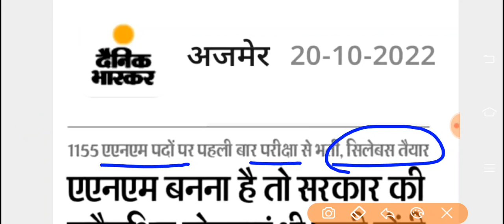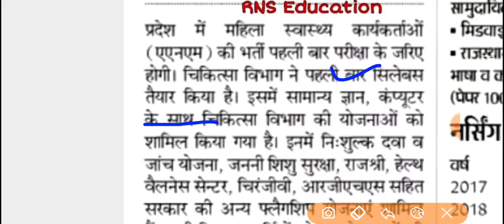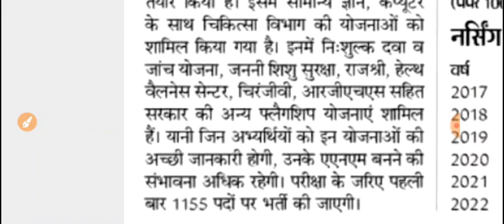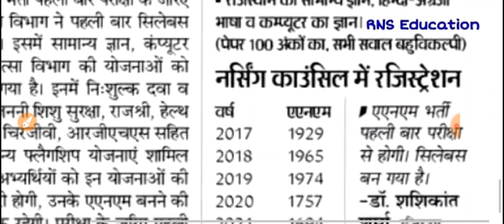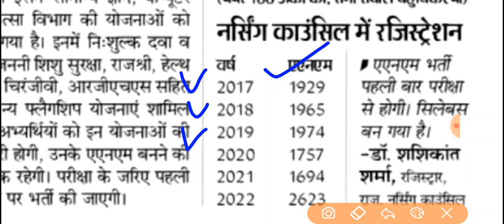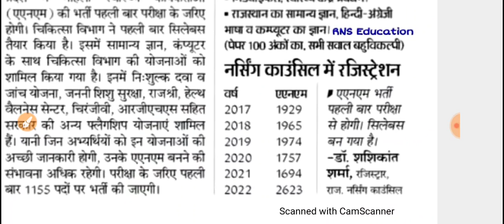Rajasthan Anm Exam Syallbus/राजस्थान एएनएम भर्ती परीक्षा सिलेबस -देख लो सिलेबस -1155 पद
ट्वीटर 👇 Twitter

राजस्थान चिकित्सा विभाग एएनएम भर्ती परीक्षा सिलेबस